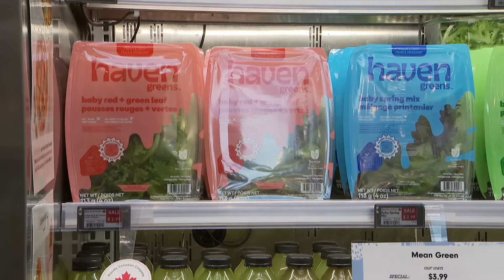AI-grown lettuce could help ease the U.S. trade war pain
For the first time, a King City, Ont., greenhouse has harvested thousands of pounds of lettuce grown entirely by automation with AI monitoring temperature, light and humidity. The grower hopes the model can help Canada be less reliant on the American market.